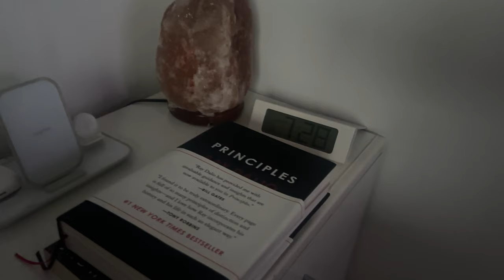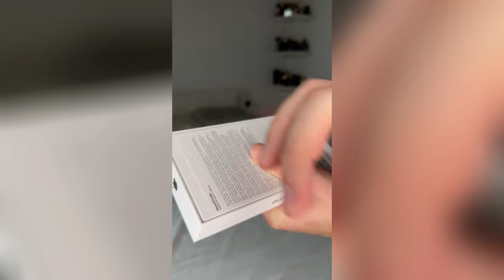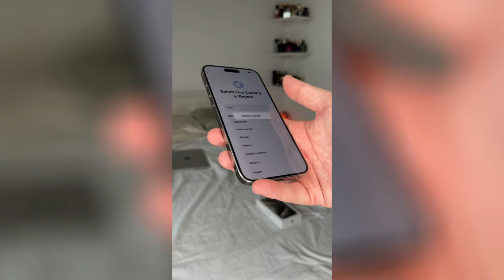UNBOXING iPhone 15 Pro Max (e rispondo alle critiche)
Ecco la mia risposta alle critiche del video sull'unboxing dell'iPhone 15 pro max e le motivazioni del perché l'ho acquistato.

iPhone 15 Pro Max